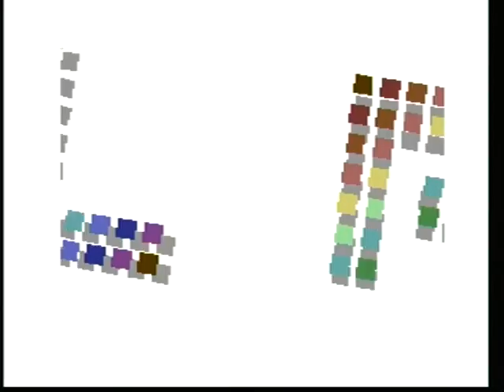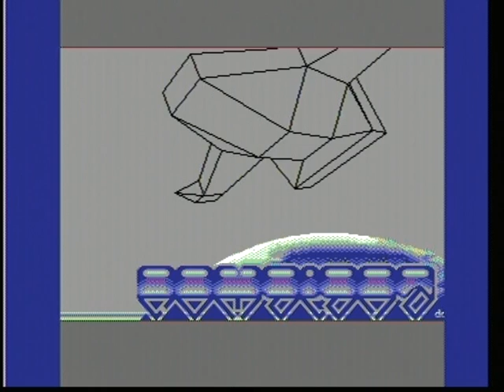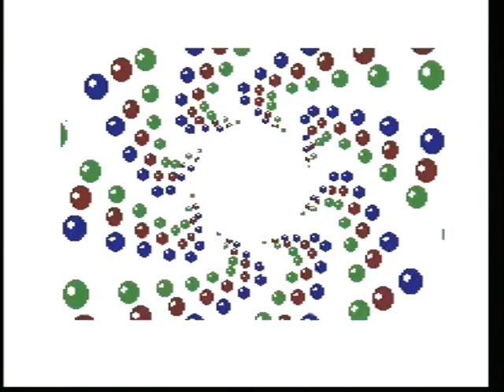Comaland - Commodore 64 demo - First Place at X2014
By Censor Design and Oxyron
Recorded using actual C64 with new sid. UPDATE: New version with audio on both channels here (uploading)